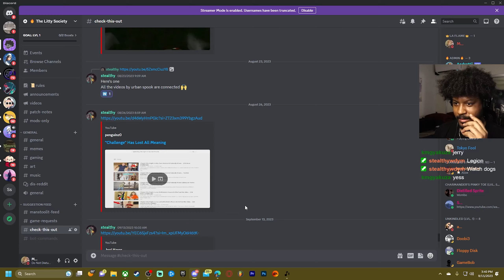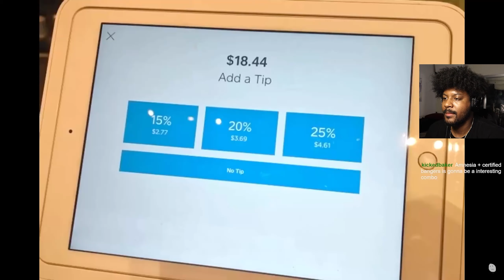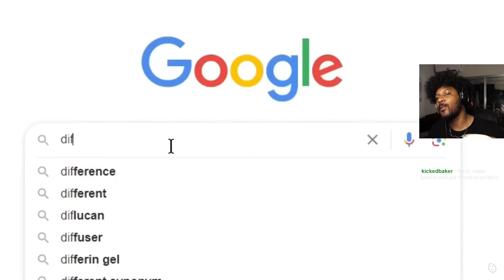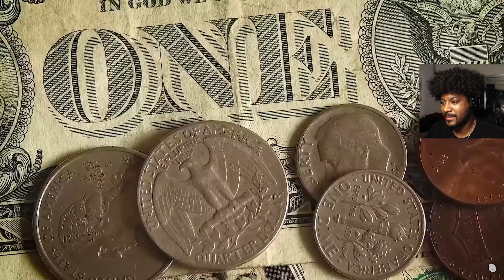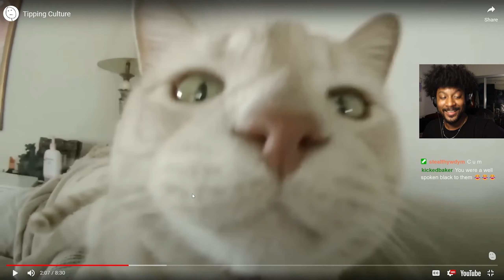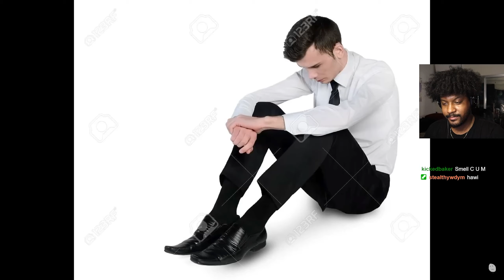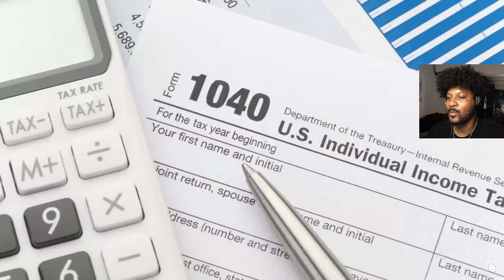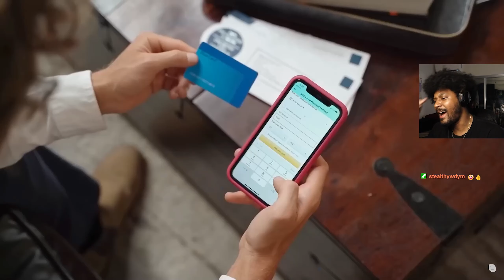MansTooLit Reacts to Tipping Culture by Degenerocity